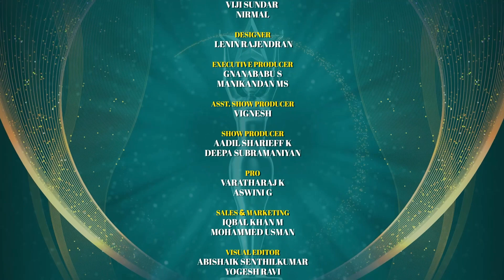வாழ்க்கையில எவ்ளோ கஷ்டம் வந்தாலும் எதிர்த்து நின்னு திரும்ப அடிங்க - Chaitra Reddy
Invest in Your Future by getting an Industry 4.0 Degree & Job-Ready Skills at J.N.N INSTITUTE OF ENGINEERING (AUTONOMOUS), RED HILLS, CHENNAI TNEA : 1126

ADMISSIONS OPEN for 2025-26.

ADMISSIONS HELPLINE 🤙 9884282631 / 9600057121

✅ Why Join @ J.N.N.I.E (Autonomous)?

🔥NAAC 'A' Grade & NBA Accredited Campus.
⚡Autonomous Status Conferred by UGC
🔥Curriculum Partnerships with IBM, Intel, Apple & Synopsys.
⚡️Highest Pkg 24 LPA and Avg Pkg 6 LPA
🔥AICTE IDEA LAB worth 1.1 Crore
⚡Apple Powered iOS/Mac OS Development Centre
🔥J.N.N TechXcellence Labs - 300 High Performance Computer Centre
⚡Design Thinking Curriculum - First College in Chennai
🔥Game/Project Based Learning - First College in Chennai
⚡Japanese & German Language Centres
🔥12 Centres of Excellence with Industries
⚡Industry 4.0 Courses - AI, Robotics, Cyber Security, Biomedical
🔥J.N.N CodeCamp - Industry Certifications like AWS, Salesforce, Red Hat, Cisco etc.
⚡J.N.N Innovation & Startup Incubation Center (JISIC) with 2 Lakh Seed Fund
🔥1500 Seater Amphitheatre & State-of-the-art AC Gym
⚡Intellectual & Future Ready Campus
🔥Wi-fi enabled Boys & Girls Hostel (AC/Non AC) & College Transport facility.

MadRabbit is an Indian audio wearables brand dedicated to enhancing the experience of the Indian tech-savvy consumers. We're on a mission to elevate the way people enjoy sound with our products tailored to the unique needs of consumers.

Business Operator: Legendary Network Pvt Ltd